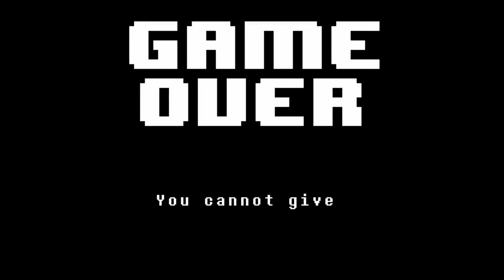Undertale - Episode 3 (Pacifist)